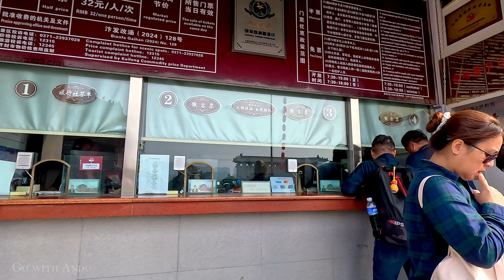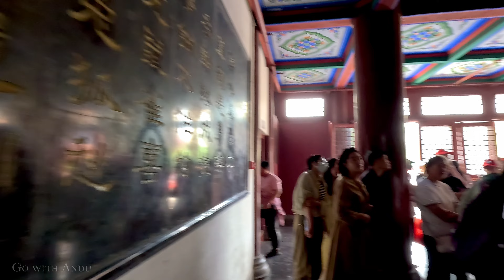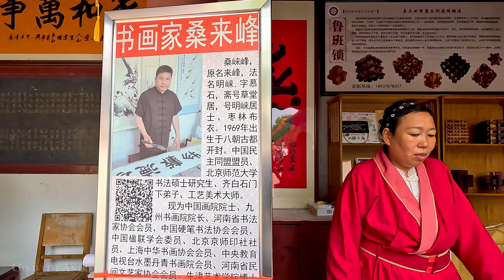Visit Kaifeng Mayor's Mansion (Kaifeng Fu) - a unique historical relic of China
Kaifeng Fu (Yamen of Ancient Kaifeng)
开封府

China, Henan Province, Kaifeng

Hours : 07:00 - 19:00

Physically suffered a long course of history and natural disasters, the past of Kaifeng Fu (the Yamen of Ancient Kaifeng) has become a legend with the bricks and tiles of the old houses and streets. In replacement of the decrepit houses is the restored Kaifeng Fu with more magnificence.

The restored Kaifeng Fu sits at the north shore of the lake, facing south, occupying about 60 acres of land. Besides a main gate in the middle, there are two side gates, one on either side. The main gate opens twice a day during the Lord Bao welcoming performance and some important occasions. Tourists usually enter through the side gates. There are two stone lions guarding the main gate, and above the gate is a tower with a huge clock and a large drum. It was used in the past to announce the change of hour, but is now for tourists to beat the drum for fun. On top of lintel, three characters are written, spelling 'Kaifeng Fu', which is the original of the great calligrapher Cai Xiang of the Song Dynasty. There are about 50 pavilions and winding corridors that are divided into nice themed cultural areas, such as 'office alley cultural area', 'punishment and imprisonment cultural area', and 'Bao Gong legend cultural area', among others.

The Kaifeng Fu project was huge. The outer wall is a city wall with crenels; there are battlements and a tower over the gate forming a square alley city, which baffles most of the visitors. According to the experts, this construction had a lot to do with the turmoil the country suffered at that time. Wars were frequent, and, therefore, all important towns had outer cities, inner cities and alley cities; and so was the construction of Kaifeng Fu. When the Song Dynasty (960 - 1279) arose, Emperor Zhao Kuangyin ordered the tearing down of all citadels except Kaifeng Fu because the man in charge was Zhao Guangyi, the Emperor's younger brother.

The citadels remained, but people still need to be very careful with any structures suggestive of military aggression living at the foot of 'the son of heaven' (the Emperor). From Zhao Guangyi onward, no one dared to place a single soldier in the citadel; there were only clocks, drums, entertainment facilities, and some technological and cultural facilities. Therefore, this city wall gained a unique name: 'cultural city wall'.

However, Kaifeng Fu was supposed to be like a court. Its purpose was to judge by law. Why were there so many appendant buildings? It was another misunderstanding. A government office alley had more functions than just being a court. It was a comprehensive administrative organization, taking charge of the civil administration, judicature, public security, labor pay, education, examination, religion, and so forth. It was probably Lord Bao being too famous a judge that made people think of Kaifeng Fu as only a court.

The restoration of Kaifeng Fu is obviously not just for nostalgia, it is more for the present, which is to develop the tourism industry of the city. For that matter, there are activities for tourists, just like any other touristic location; so that when you learn about history, you can relax and enjoy.

Entrance Fee: CNY 65 for adults; CNY 32 for kids
(kids under 1.4 m are free of charge)

Opening Hours: 07:00 - 19:00 (summer)
                             07:00 - 18:30 (winter)

Transportation:
A. Take Bus No. 1, 4, 5, 9, 16 or 20 in the city and get off at Kaifeng Fu;
B.Take a taxi there;
C. Visitors can also take a tricycle to Kaifeng Fu, which is also a very interesting trip.